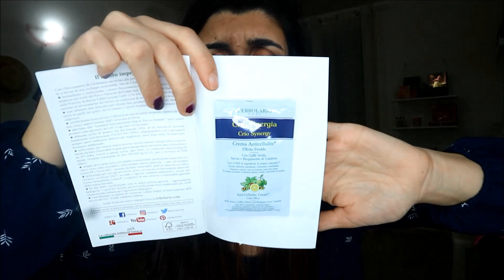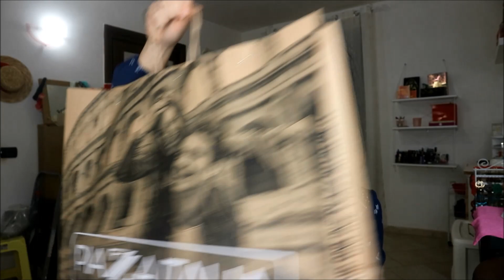PRIMI ACQUISTI DI PRIMAVERA -( ZARA-ERBOLARIO-TEZENIS-PIAZZA ITALIA-ESSENCE) II MARIANNA MAKEUP89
CIAO A TUTTI E A TUTTE ECCOMI RITORNATA CON UN NUOVO VIDEO. SPERO VI PIACCIA,UN BACIONE